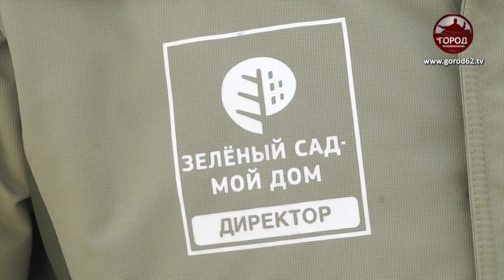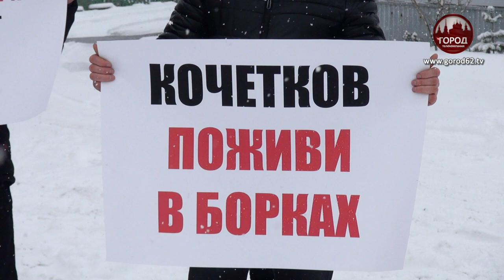ВЗЫВАЯ К СОВЕСТИ